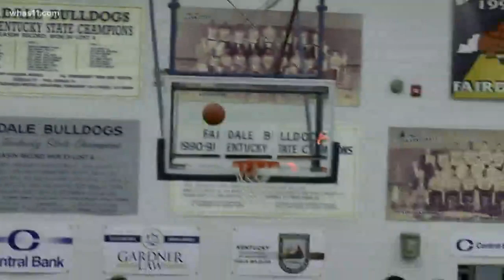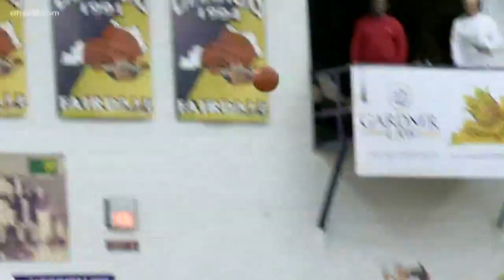South Shore (Brooklyn) crowned King of the Bluegrass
This year's King of the Bluegrass would give us a first time champion as tonight Collins squared off against the South Shore Vikings out of Brooklyn, New York.  Final score 62-59.